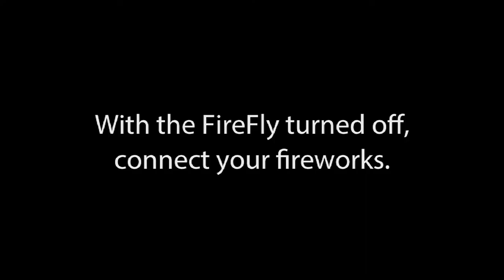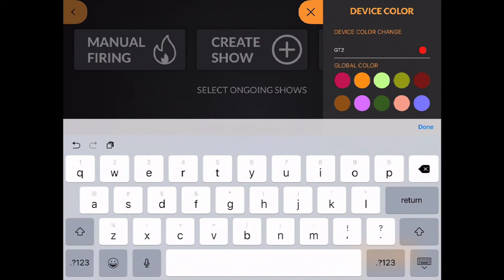FireFly Manual Fire Mode